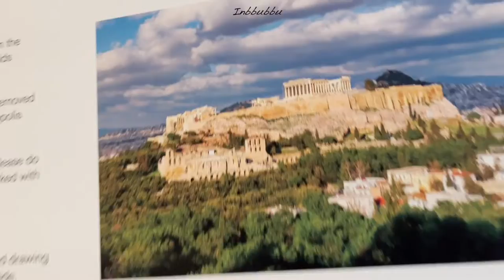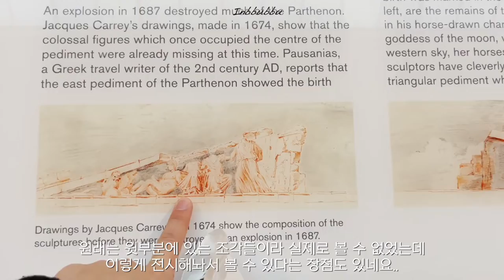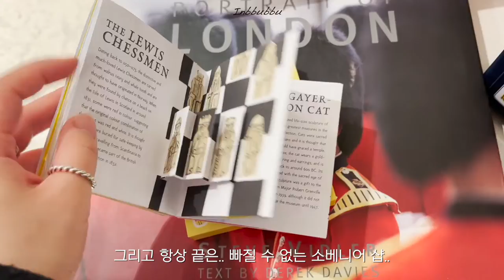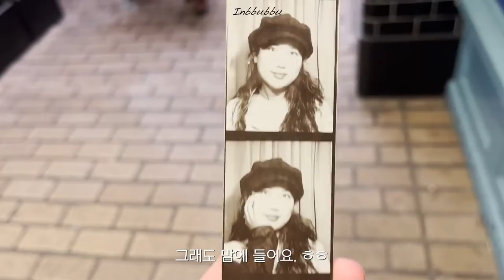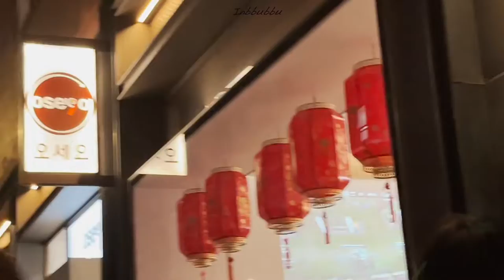🇬🇧 2년 만에 런던!!! 영국 어학연수 시작~ㅣLondon vlogㅣ타워브릿지, 대영박물관, 런던 진리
여러분~~~ 드디어 영국 영상입니다!!
근데 이것도 벌써 두 달 전이라니..!! 시작이 참 빠르네요 ㅠㅠ
어학연수 일상도 열심히 찍어보려고 했지만.. 하루하루 똑같아서 뭐 찍을게 없더라구요..?ㅎ
이러다가 그냥 한국 가겠어요~~~